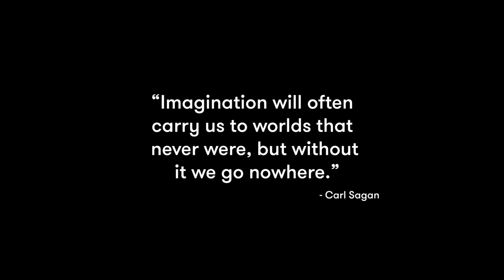Chaos - Creative Mornings Atlanta at the Fernbank Science Center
Beam Imagination's Managing Director, Pouya Dianat, takes the Creative Mornings Atlanta stage to discuss the topic of Chaos on September 28, 2018 at the Fernbank Science Center.